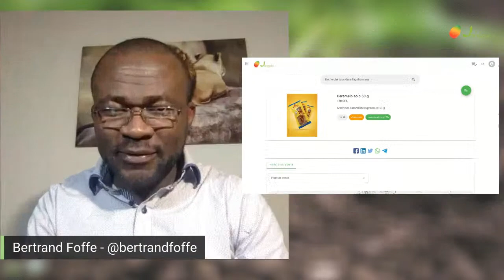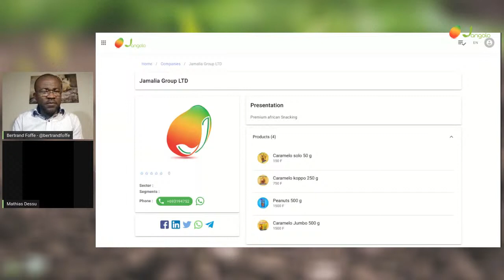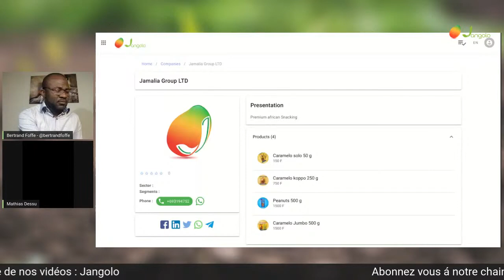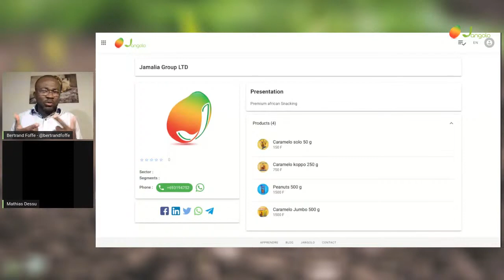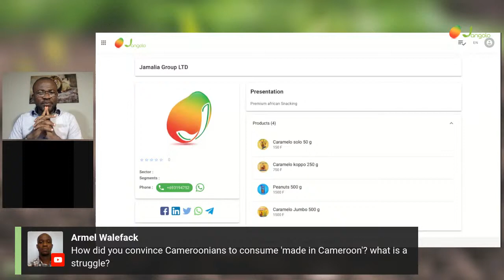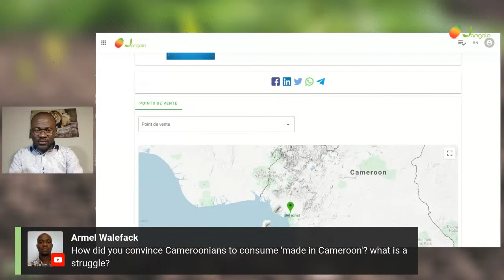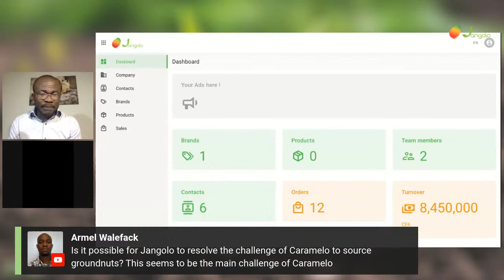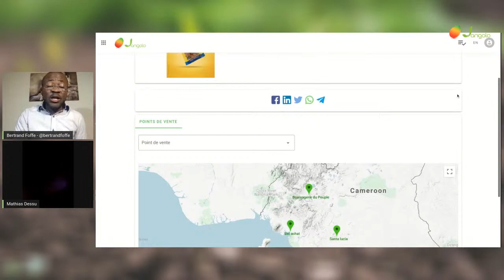Entretien avec Mathias Dessu | Caramelo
Il n'y a pas meilleure école que le terrain. Jangolo donne la parole aux producteurs agroalimentaires afin de permettre au public de comprendre le quotidien des producteurs et leur challenges. C'est aussi l'occasion pour les wantrepreneurs de dénicher les opportunités de la chaine de valeur.

Aujourd'hui nous recevons Mathias Dessu de Jamalia-Group Ltd qui va nous partager son expérience dans le lancement de son entreprise au Cameroun de sa marque caramelo.

A ne pas manquer. 16H00 de Douala et 17H00 de Paris.